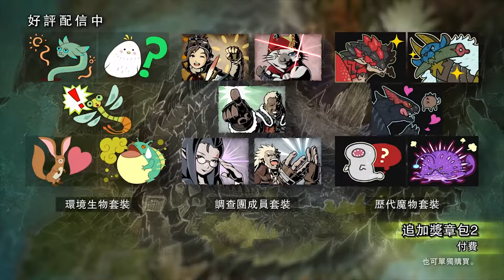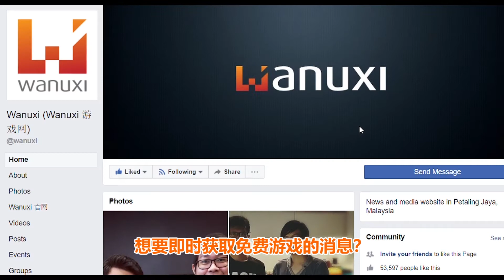Monster Hunter World DLC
不知道各位猎人们，都还屠龙愉快吗？玩家们必须记得《Devil May Cry》与《Monster Hunter：World》联动将会在4月27日举行哦！看到接待员姐姐身穿春丽的衣服，十分萌哦！